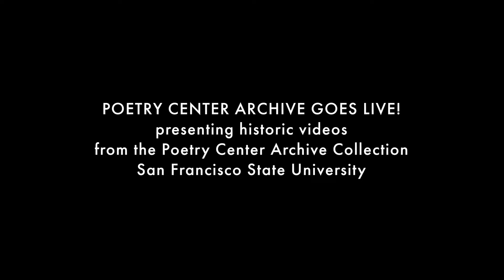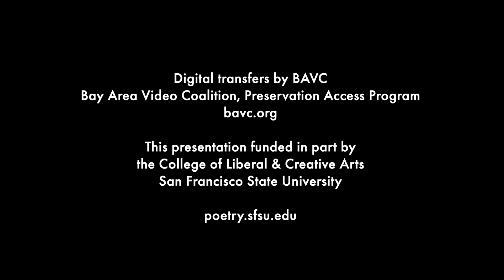Jessica Hagedorn and the West Coast Gangster Choir, San Francisco, 1975 — The Poetry Center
Jessica Hagedorn and the West Coast Gangster Choir perform their closing number, "Trying to Pull a Fast One," with the audience called up to dance, on October 30, 1975, in Studio 1 of the Creative Arts Building, San Francisco State University. The performance was organized by The Poetry Center, and video documented by a student television crew. The full-program video features a one-hour performance of poetry and music, the premier public appearance by Hagedorn and the Gangster Choir, with music for the band composed by the great Julian Priester, working in collaboration with the poet, and a three-voice chorus led by luminous Bay Area singer Linda Tillery.